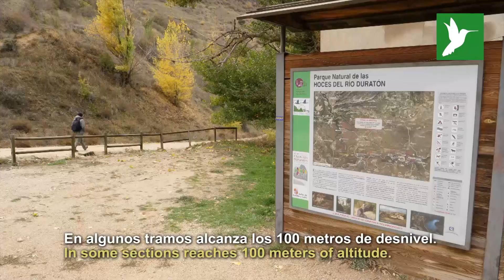¿Conoces las Hoces del Duratón?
Jorge Sierra nos acerca a través de Wild Spain la naturaleza más próxima. Con él recorreremos la geografía nacional descubriendo la riqueza paisajística de nuestro país.